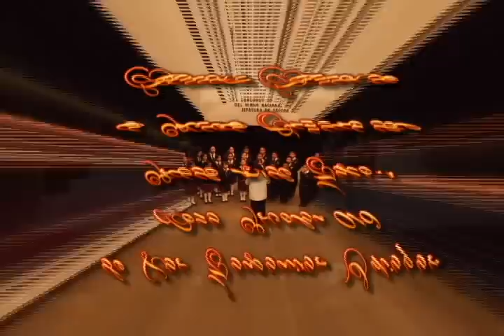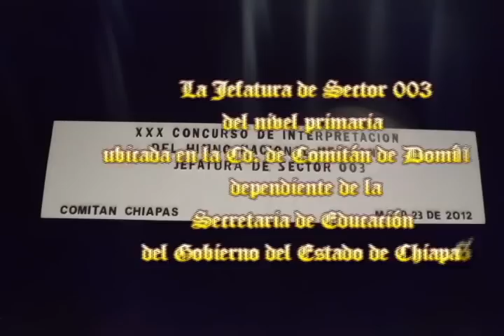HIMNO NACIONAL MEXICANO.mp4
TRIGESIMO CONCURSO DE ENTONACION DEL HIMNO NACIONAL MEXICANO, CORO GANADOR ESCUELA PRIMARIA "15 DE MAYO" ZONA ESCOLAR 016 DE LA CIUDAD DE LAS MARGARITAS, CHIAPAS, REALIZADO EN EL TEATRO DE LA CIUDAD "JUNCHAVIN", DE LA HEROICA CIUDAD DE COMITAN DE DOMINGUEZ, CHIAPAS, EL DIA 23 DE MAYO DE 2012, FELICIDADES A LAS ALUMNOS Y ALUMNOS DE ESA INSTITUCION EDUCATIVA.